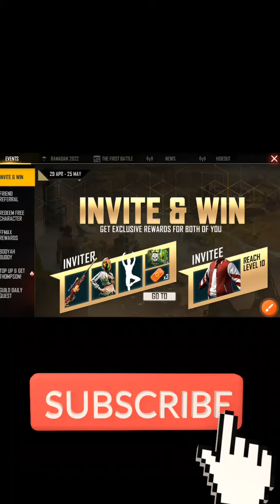Garena free fire new event 💖🤤 all items parmanent🤤🤤🤩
Garena free fire new event 💖🤤🤤 all items parmanent 🤤🤤🤩 viralvidio ajjubhai94 totalgaming badge99. Hi guys today in this video I will give information about new event in free fire